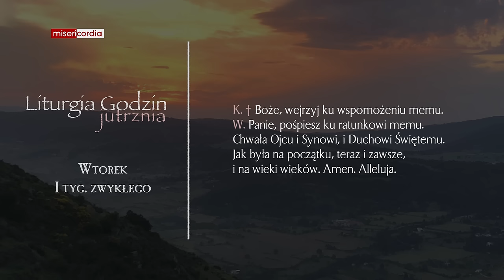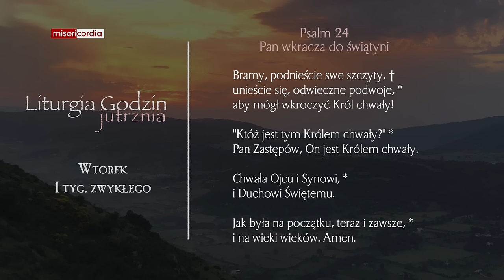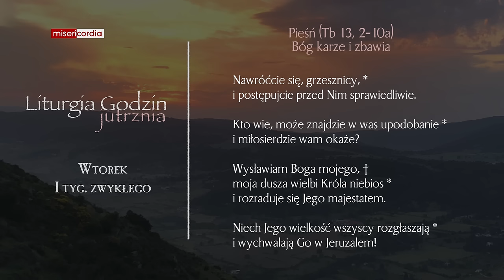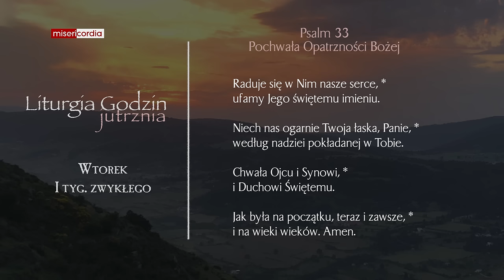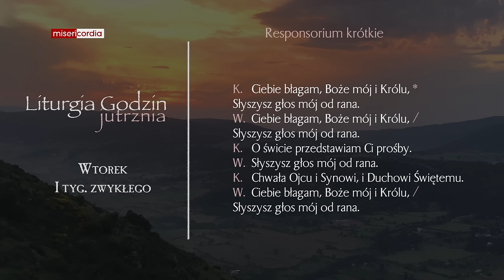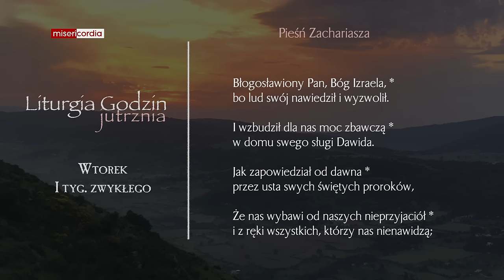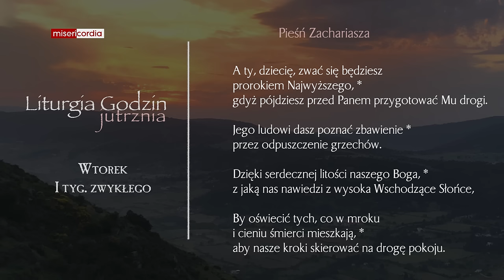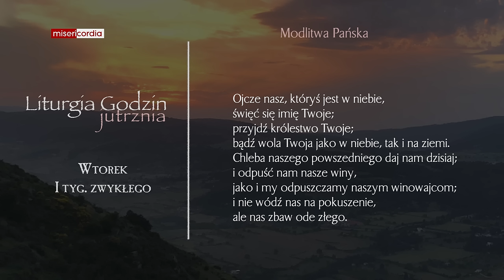Liturgia Godzin | Jutrznia | Wtorek, I tyg. zwykłego